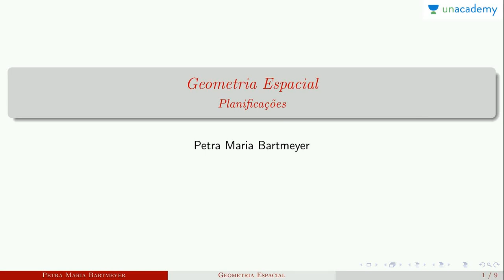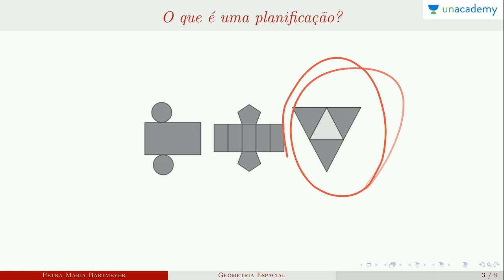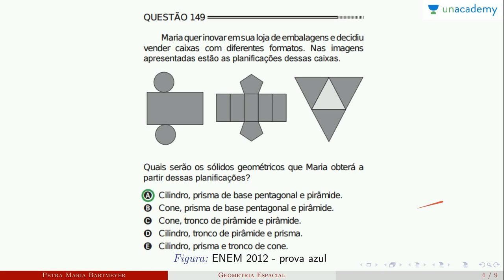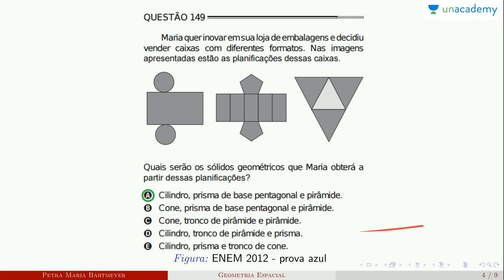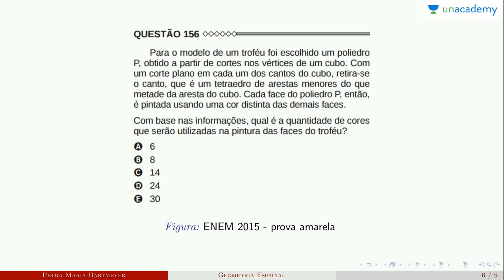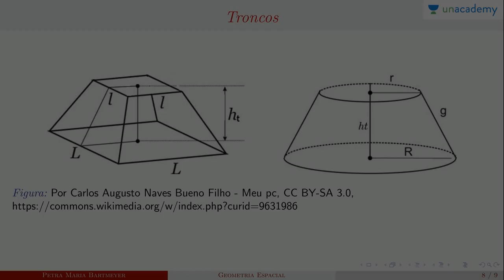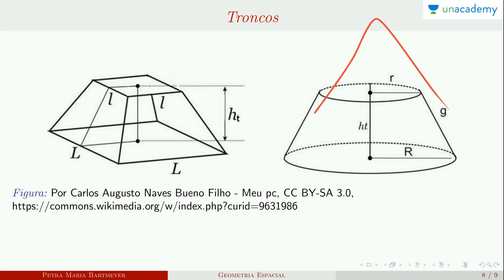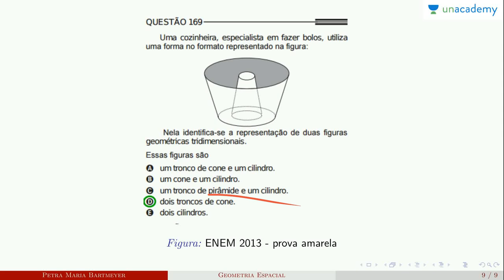Geometria Espacial (Voltada ao ENEM) - Aula 7 : Planificação | Petra Maria Bartmeyer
Geometria Espacial para o enem é um curso da Petra Maria Bartmeyer para o ENEM. Ele visa dar aos alunos o melhor treinamento para quebrar o ENEM com facilidade. A geometria é um ramo da matemática que trata de questões de forma, tamanho, posição relativa das figuras e as propriedades do espaço. Embora a geometria tenha evoluído significativamente ao longo dos anos, existem alguns conceitos gerais que são mais ou menos fundamentais para a geometria. Estes incluem os conceitos de pontos, linhas, planos, superfícies, ângulos e curvas, bem como as noções mais avançadas de coletores e topologia ou métrica.

Lição anterior: Geometria Espacial Aula 6 Planificação de prismas e pirâmide Petra Maria Bartmeyer
Próxima lição: Geometria Espacial (Voltada ao ENEM) - Aula 8: Projeções de esferas

4. Conjunto Numéricos - Petra Maria Bartmeyer
5.  Números primos - Petra Maria Bartmeyer